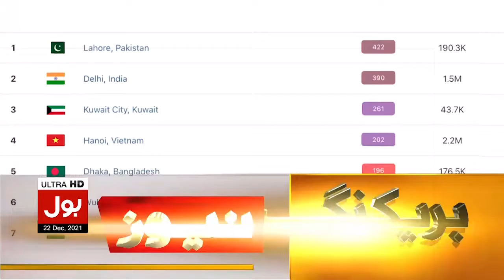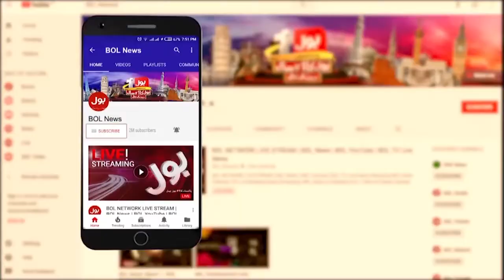Duniya Ke Alooda Tareen Shehar Lahore Aaj Bhi Pehle Number Par | Smog in Lahore | BOL News